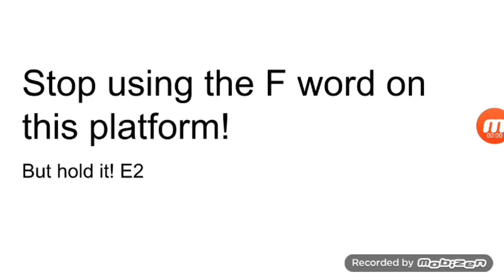SUTFWOTPBHI E2: Dora answers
Today, Dora will respond to the guy who says "Stop using the F word on this platform!"